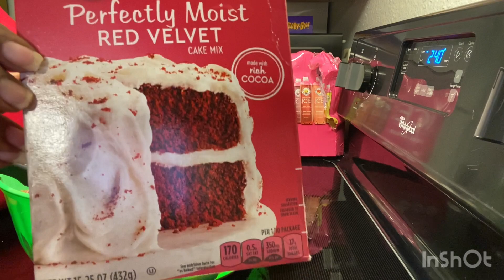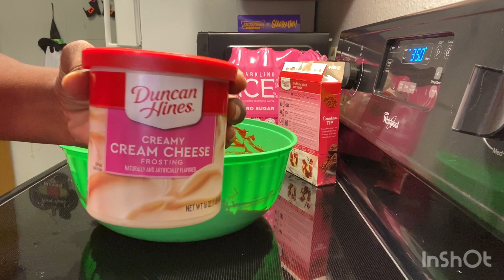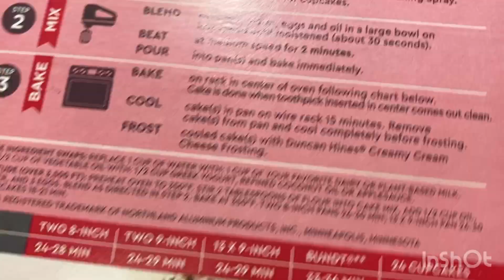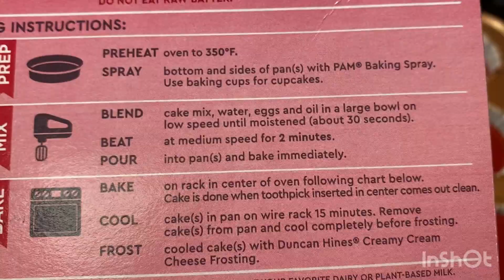Vlogtober 20 Stealing My Daughters Cupcakes Vlog